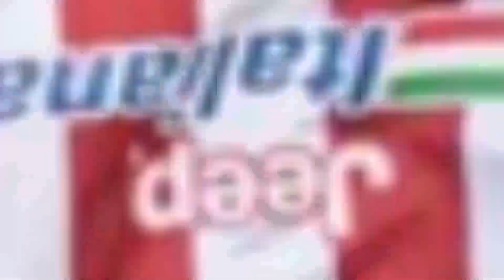Notícia Urgente! Jean Carlos Chegando ao Sport? Últimas Notícias do Sport Recife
🔔Fique por dentro de todas as notícias dos bastidores do Leão da ilha do Retiro. Vídeos novos todos os dias!

Fonte:
Redação / Globo Esporte
Nicolas Lima / YouTube

Imagens:
Rafael Vieira/DP Foto
Marlon Costa/Pernambuco Press
Caio Falcão / Nautico